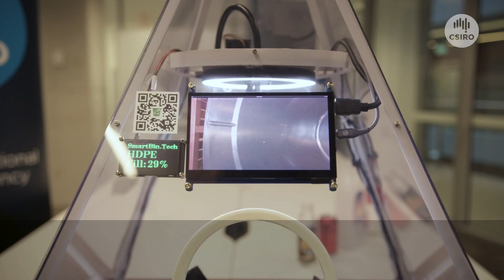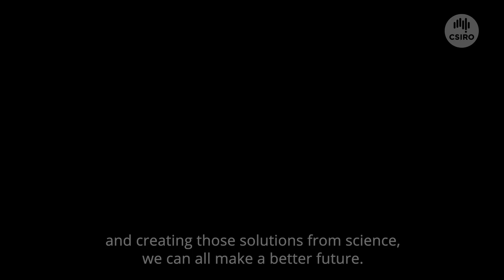Our National Science Week 2022 event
Description: During National Science Week, students embraced smart thinking as they tested a new prototype Smart Bin.